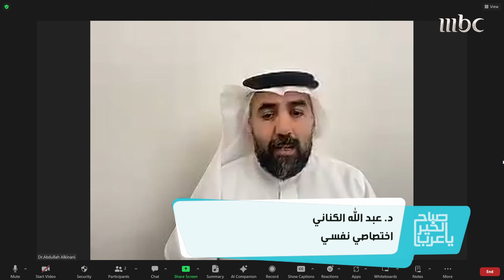صباح الخير يا عرب| أعراض التعلق المرضي بالأشخاص والأغراض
يعرض الآن مجاناً على شاهد بعد عرضه على الشاشة